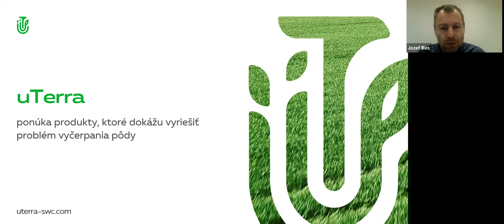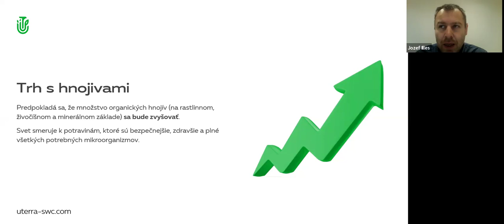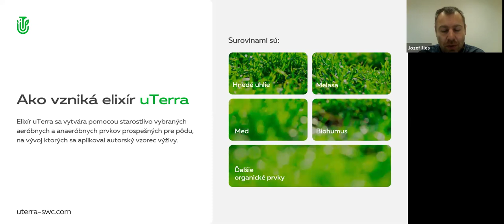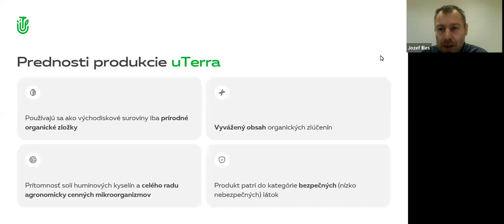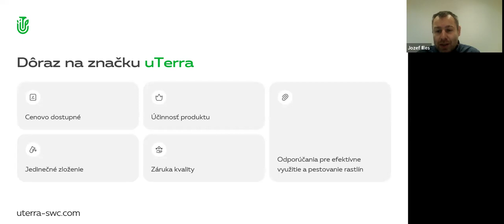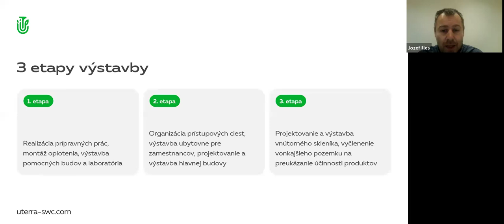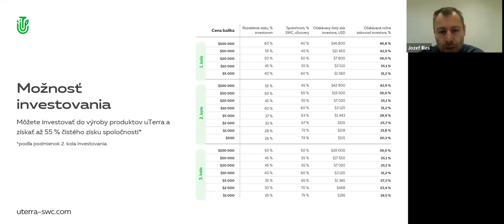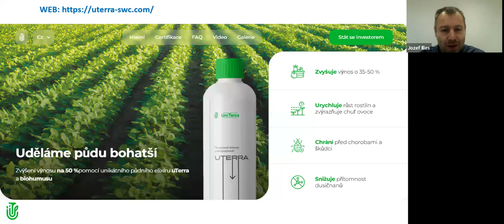11.07.2024, 21:00 МСК (8:00 PM Slovakia) Jozef Illes, "uTerra"